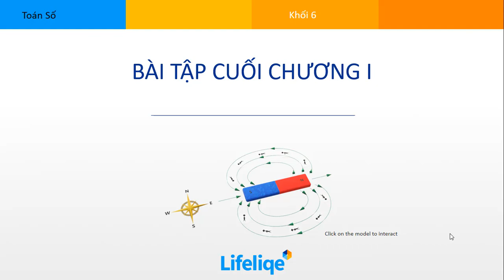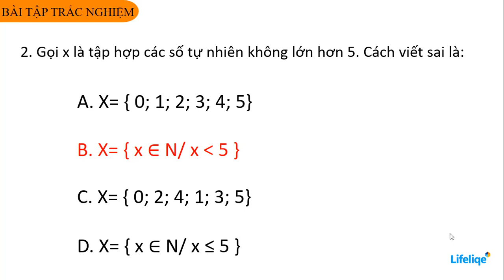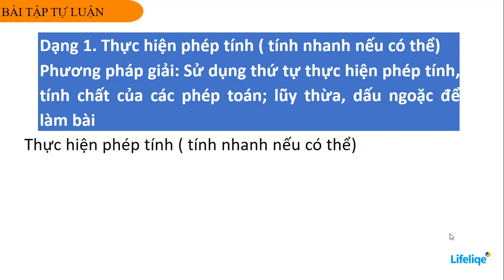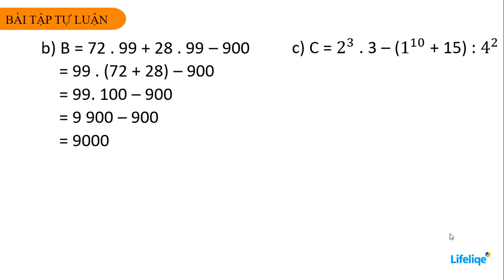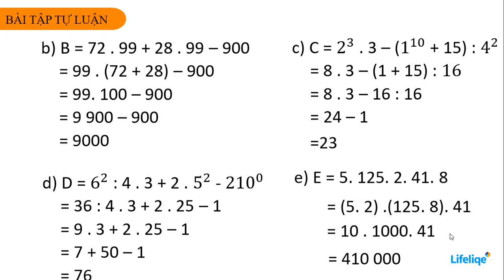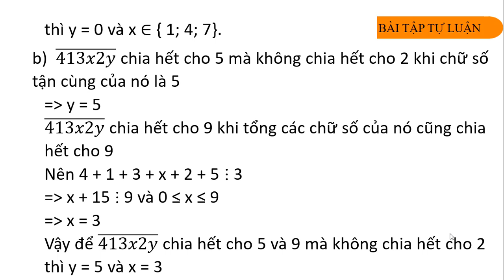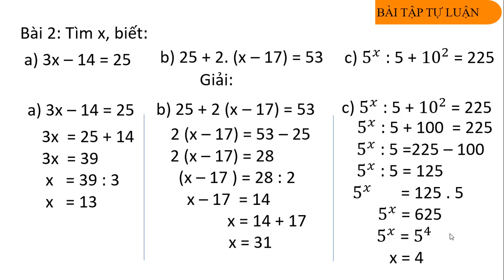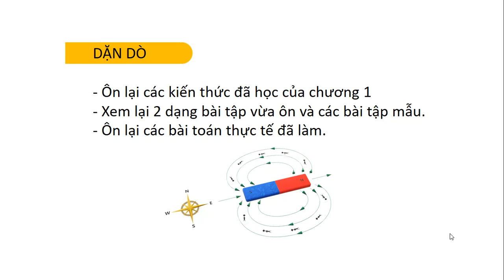TOÁN SỐ 6_TUẦN 7_ÔN TẬP CHƯƠNG 1